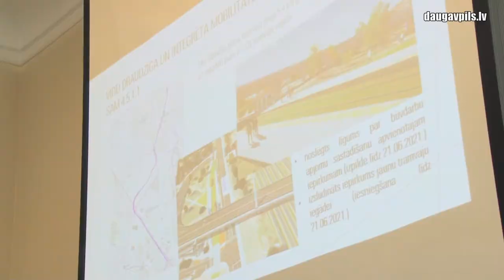Daugavpili apmeklēja satiksmes ministrs Tālis Linkaits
14. jūnijā satiksmes ministrs Tālis Linkaits reģionālajā vizītē apmeklēja Daugavpili, tikās ar Daugavpils domes vadību, apskatīja Cietokšņa ielas posmu, kur tagad notiek tramvaja sliežu rekonstrukcija, apmeklēja Daugavpils lokomotīvju remonta centru (“LDZ ritošā sastāva serviss”) un Daugavpils tehnikumu. Par vizītes galveno tēmu kļuva videi draudzīgā sabiedriskā transporta attīstība Daugavpilī.